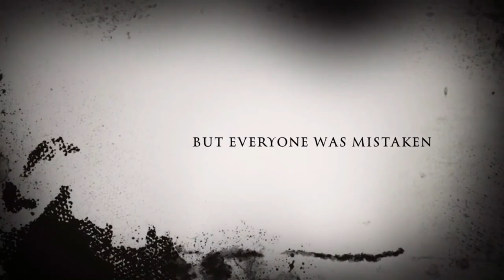The Night She Came Home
5 Year Anniversary

Starring Zoey Nuñez , Cindy Bradley , Dave Bradley , Megan Bradley , Jillian Bradley , Jared Bradley , Derek Bradley , and Mario as Himself

July 2015